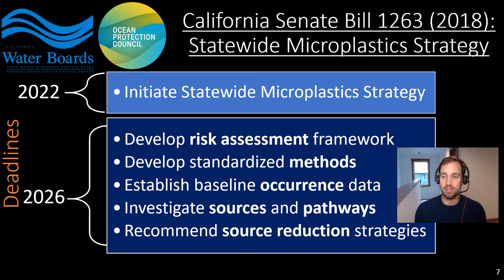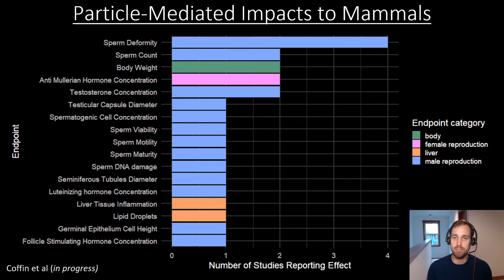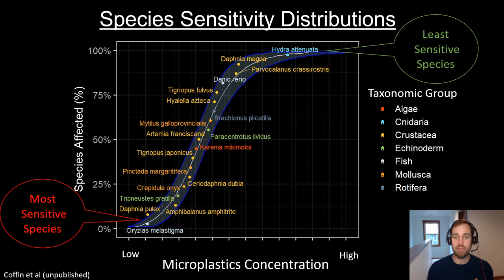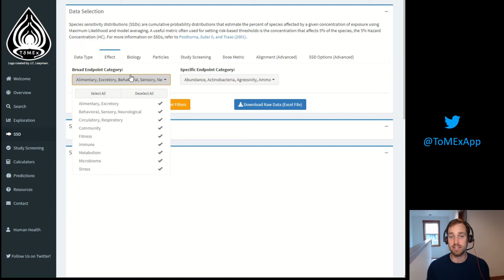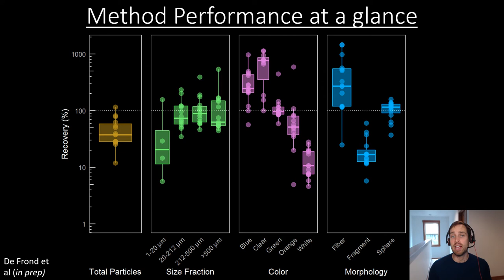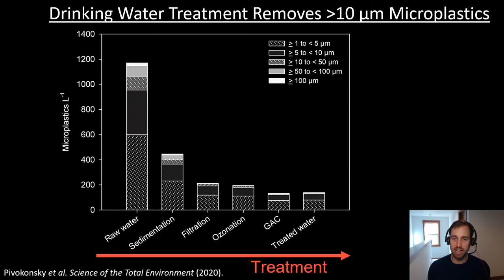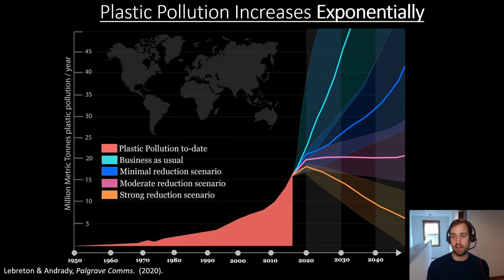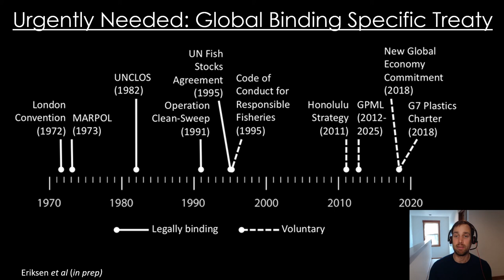Management of Microplastics in Ecosystems and Drinking Water in California (APEC 2021)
Dr. Scott Coffin, Ph.D. provides an overview of regulatory actions and research related to microplastics at the APEC Workshop on Micro- and Nanoplastics in Marine Debris on December 14th, 2021.

Abstract:
Recent findings of microplastics in drinking water prompted the California legislature to pass Senate Bills 1422 and 1263 requiring the California State Water Resources Control Board (State Water Board) to address human health impacts in drinking water and impacts to coastal ecosystems. Both bills require the development of standardized analytical monitoring methods, risk assessments for humans and ecosystems, and monitoring to determine the extent of contamination.
In collaboration with the Southern California Coastal Water Research Project and 40 participating laboratories, the State Water Board conducted an inter-laboratory method validation study to determine the strengths and weaknesses of microplastics analytical methods. Findings from this study indicate that spectroscopic methods including Raman and infrared can provide accurate and precise enumeration of microplastic particle counts in drinking water for particles as short as 20 microns. The State Water Board is currently evaluating the performance of these spectroscopic methods in additional matrices, including fish tissue, sediment, and high turbidity waters.
Health impacts of microplastics have been relatively well documented in a range of aquatic organisms, with limited information regarding direct human health impacts through drinking water. To assess the available evidence for human health hazards of microplastics in drinking water and impacts to aquatic ecosystems, we convened an expert workshop and conducted a systematic literature search. Studies were screened for quality criteria, including particle characterization, experimental design, and applicability for risk assessment prior to undergoing additional expert evaluation. Twelve mammalian toxicity studies were prioritized and subjected to a Tier 2 qualitative evaluation by external experts, of which 7 reported adverse effects on male and female reproductive systems, while 5 reported effects on various other physiological endpoints. No single study met all desired quality criteria, but collectively toxic effects with respect to biomarkers of inflammation and oxidative stress represented a consistent trend. It was not possible to extrapolate a human–health-based threshold value for microplastics, which is largely due to limited studies on polymers and shapes other than polystyrene spheres, uncertainties with measured apical endpoints, and missing exposure information. The expert workshop identified 167 toxicity studies for microplastics in aquatic organisms, of which 21 were deemed fit for purpose based on quality screening. Risk-based thresholds were developed using species sensitivity distributions to determine increasing certainty in adverse ecosystem impacts. Findings from these risk assessments inform monitoring and risk management strategies for microplastics in California’s drinking water supplies and in the marine environment.